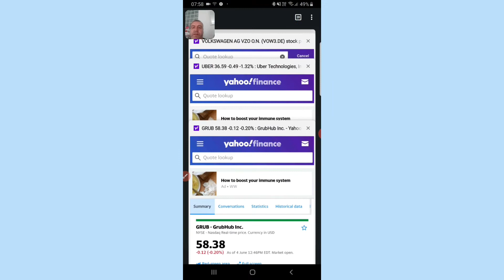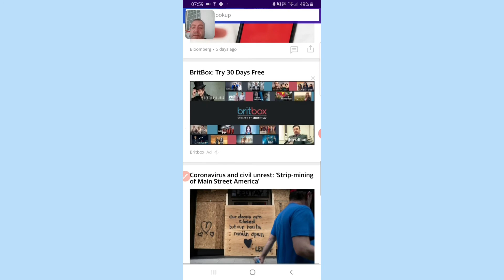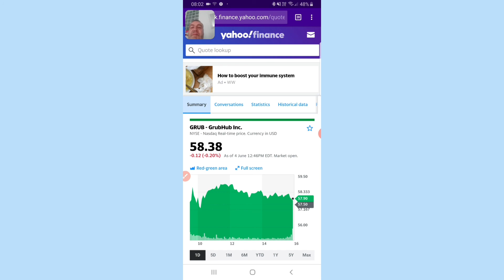Uber grubhub update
Tech pack available from Amazon